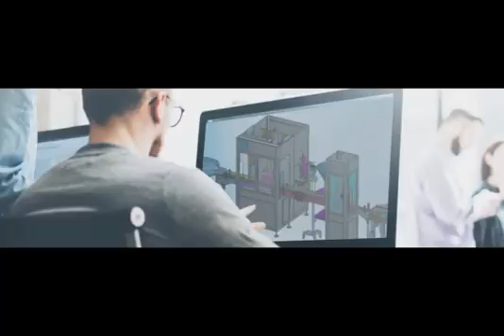Papierkarton Oberseite Aufkleber Aufkleber Etikettiermaschine Etikettierer Applikator Linie